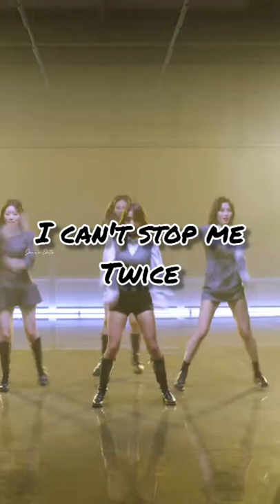kpop songs that everyone knows the dance